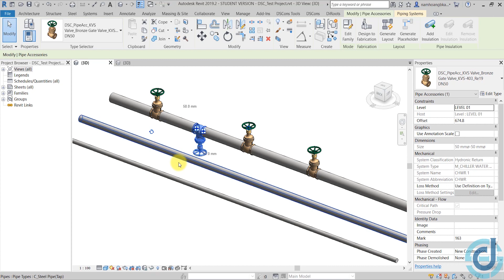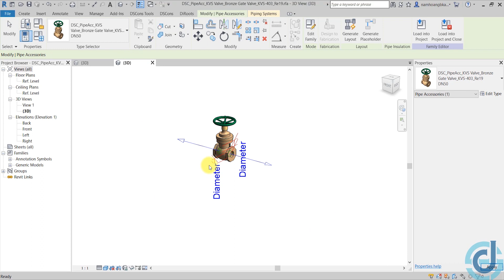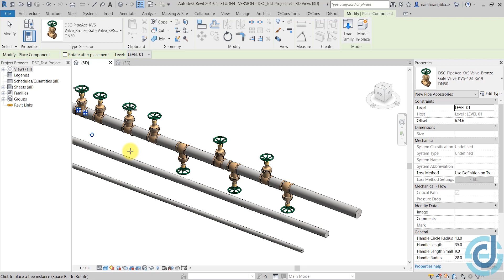DSCONS | T4 - Family của bạn đặt bị sai hướng và cách giải quyết ?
Bạn có khi nào từng gặp phải trường hợp làm Family xong và đặt vào dự án thì Family của mình bị sai hướng. Trong video này mình sẽ cùng các bạn tìm hiểu làm sao để chúng ta không phải gặp phải các trường hợp như vậy nữa. Không chần chừ nữa chúng ta cùng tìm hiểu ngay thôi nào.
DSCons Việt Nam là trung tâm đào tạo các phần mềm về BIM cho ngành cơ điện như Revit Mep, Revit Electrical, Family Mep, Naviswork, Bim 360, Lumion...đồng thời DSCons cũng là đơn vị tư vấn các giai đoạn, quy trình thành lập phòng BIM cho các đơn vị tư vấn thiết kế và thi công cơ điện.